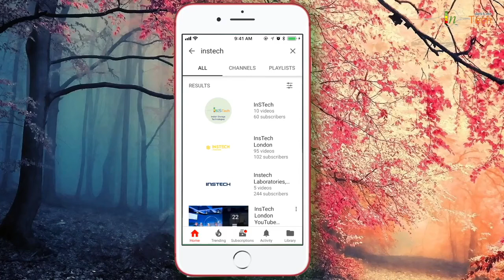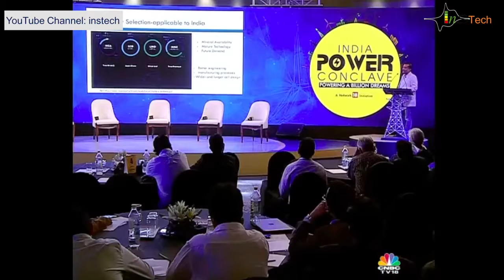Prof Sagar Mitra Talk Embracing Next Gen Technology